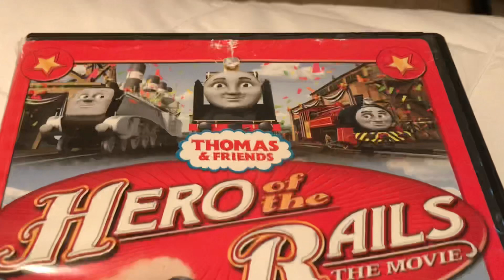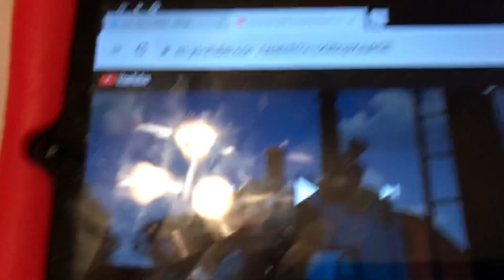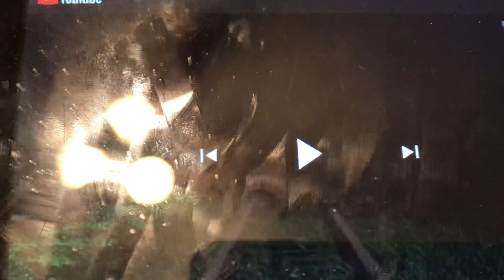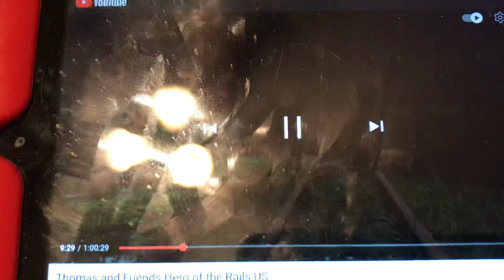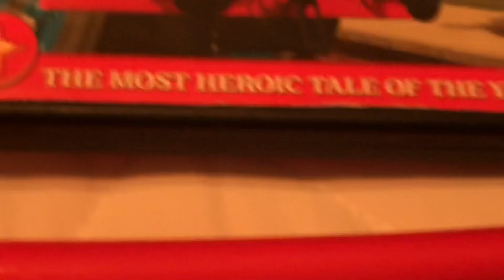Why i love hero of the rails part 1